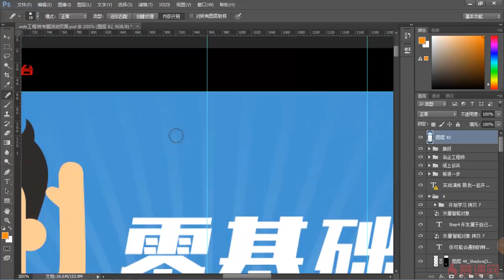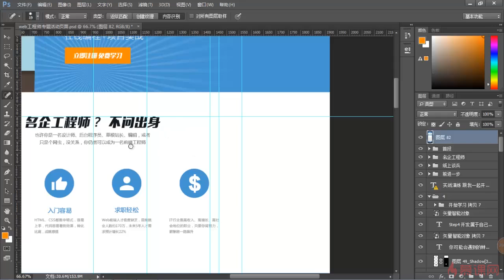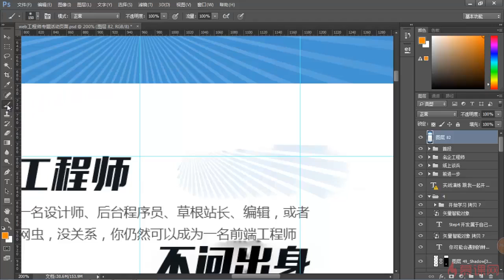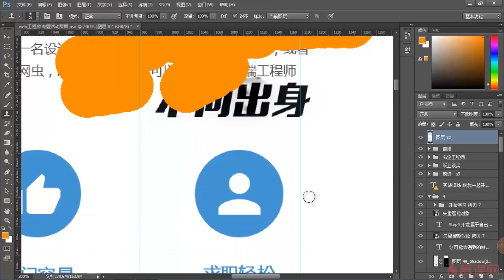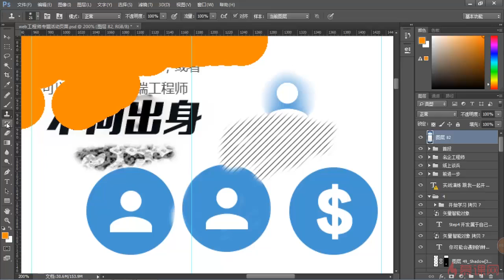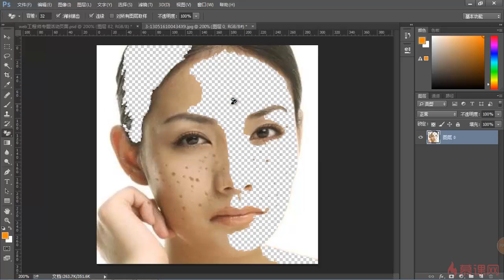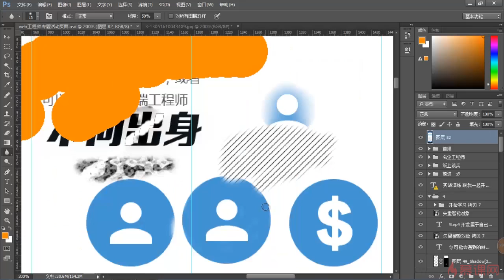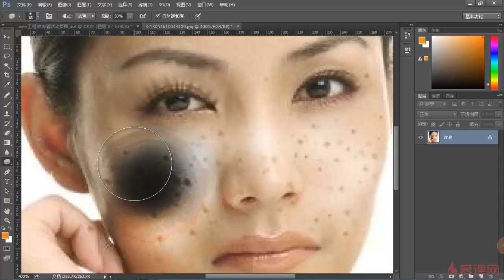3 2 简单工具操作（2） —— 前端工程师必备技能 PS切图